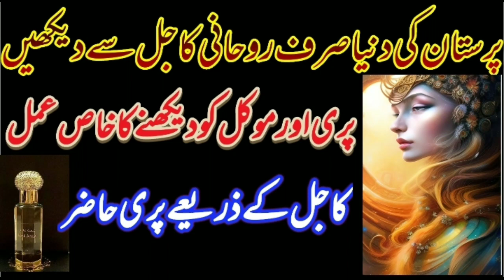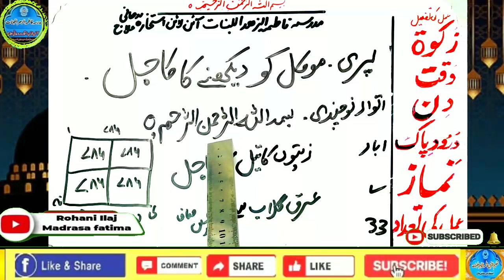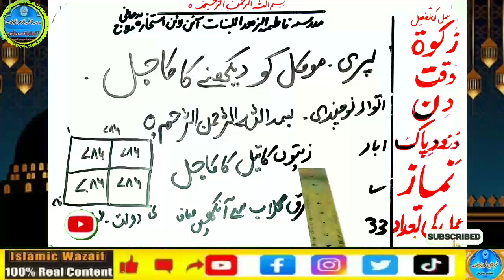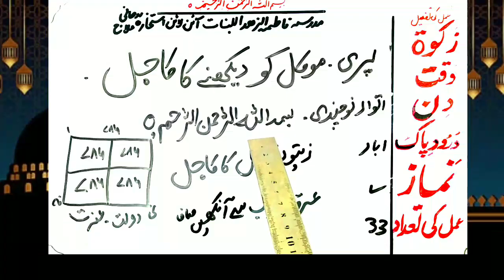Amir hone ka wazifa, daulat ka wazifa, rizq ka wazifa, wazifa for money, jab, pari, mokil ka amal